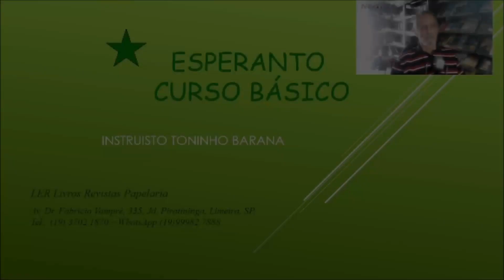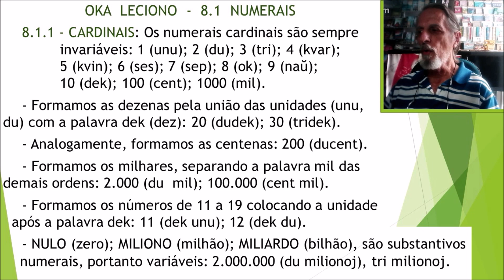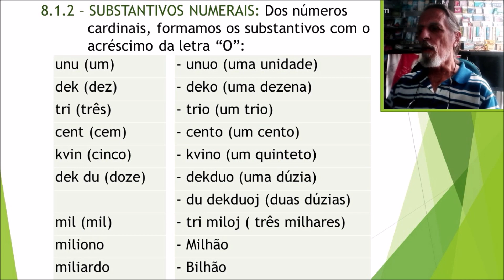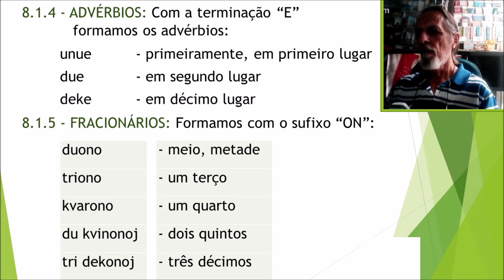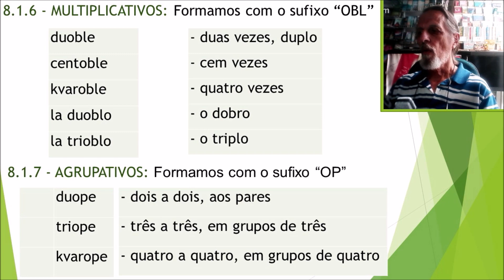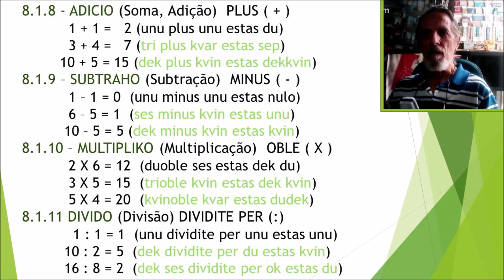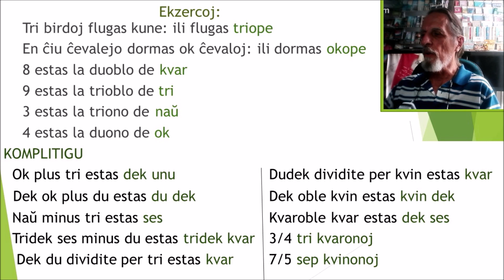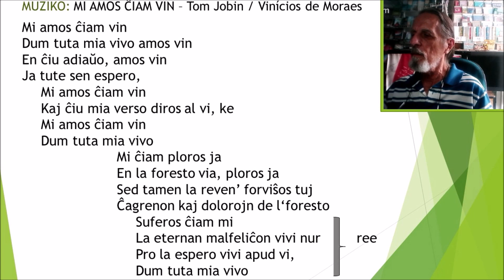Esperanto Oka Leciono (oitava lição)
Curso Básico de Esperanto
Língua neutra criada por Lázaro Ludovico Zamenhof
Oitava lição
Toninho Barana (Instruisto)